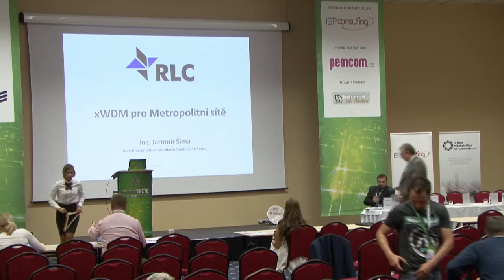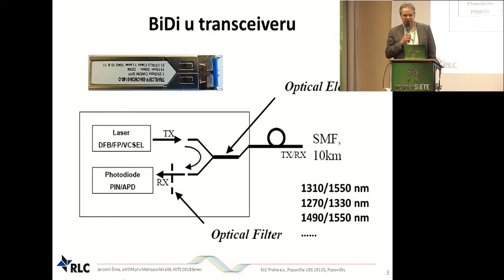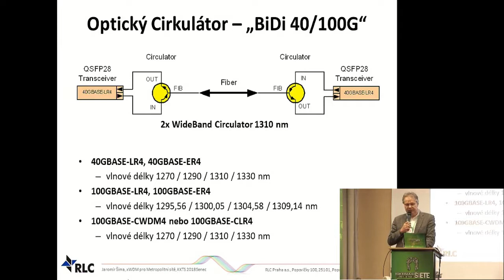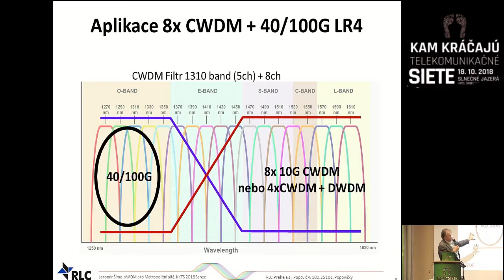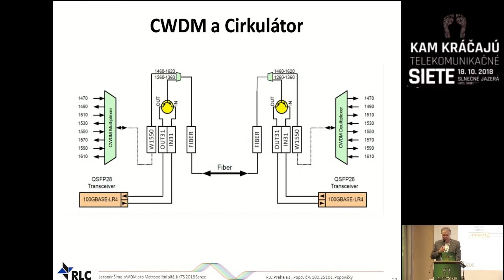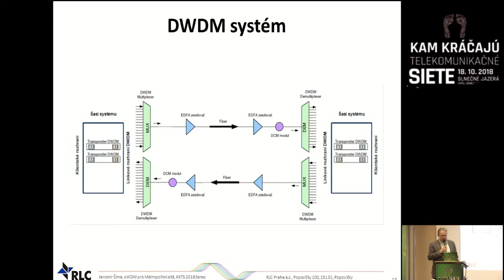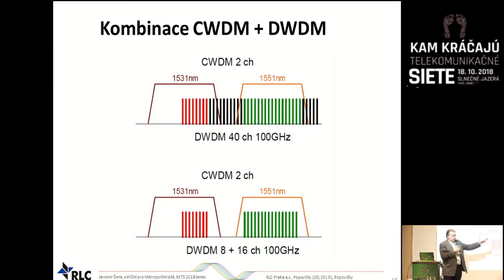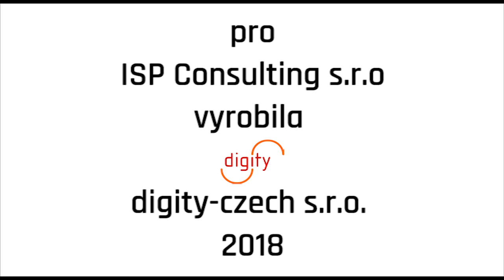13 - Jaromír Šíma, RLC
xWDM pro Metropolitní sítě